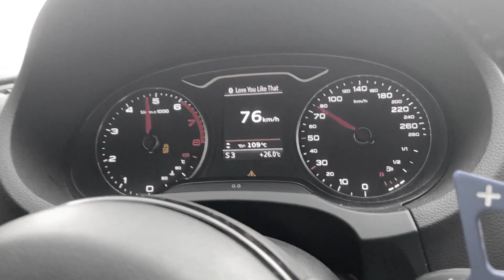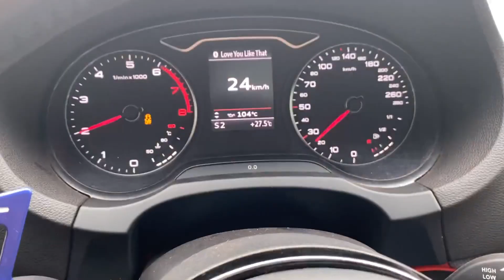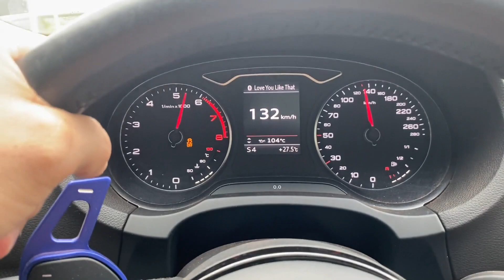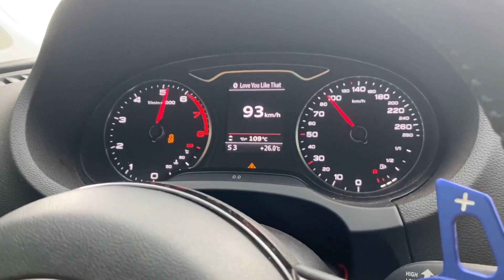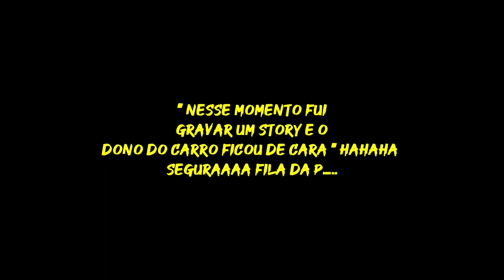DEI KM NA AUDI A3 1.8 TURBO STG 2 DO MEU AMIGO, CHEGOU A 300 KM/H? ELE ASSUSTOU COMIGO HAHA 😂😱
Salve família Brasil, beleza? HOJE VAMOS DAR KM na AUDI A3 1.8 STG2 do meu amigo, bagulho é louco hahah Eaeee vamos assistir ?? Então bora pro vídeo! Tmj Família! 😎